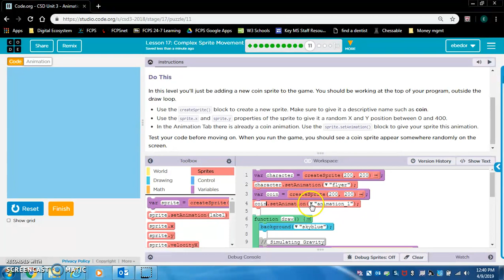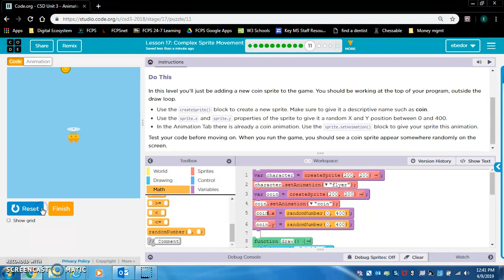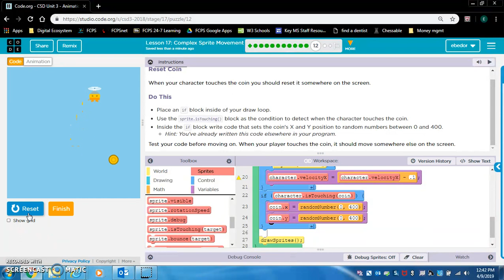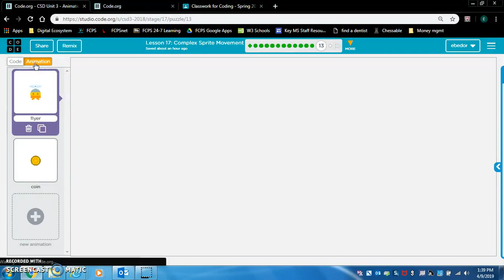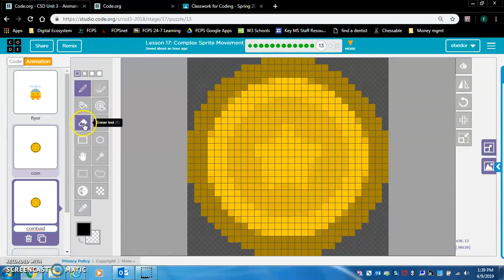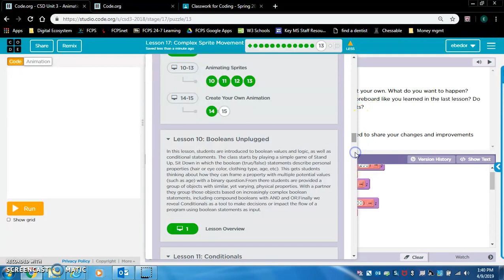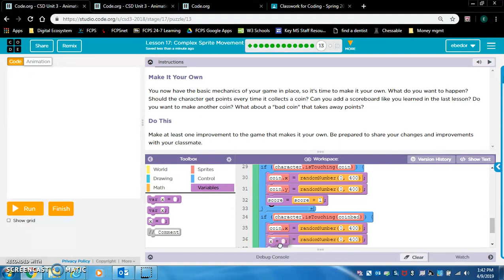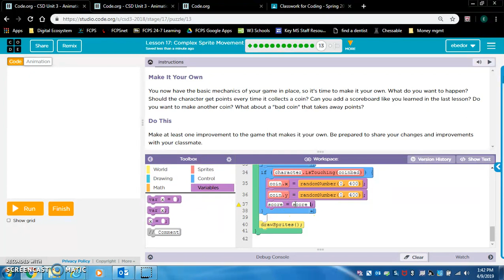Code.org | Computer Science Discoveries | Unit 3 Lesson 17 part 2 exercises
Teachers can use these videos as scaffolds for students who struggle with reading and following directions. Students can use these videos if they are having difficulties working through the exercises.